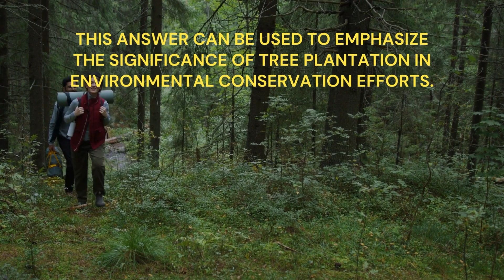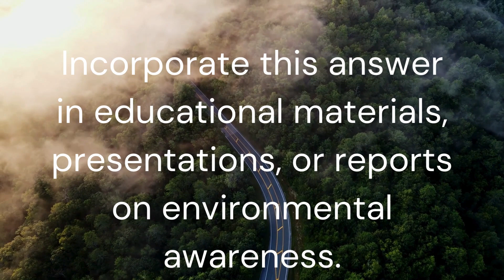Why is tree plantation important for the environment?